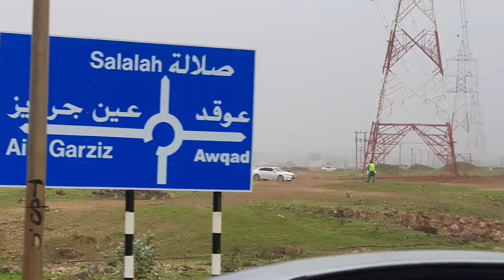khareef season 2022 ..visitors in salalah